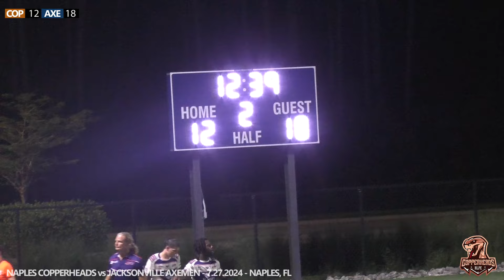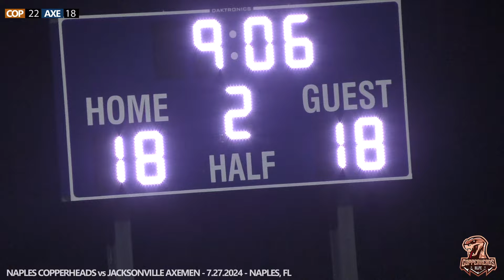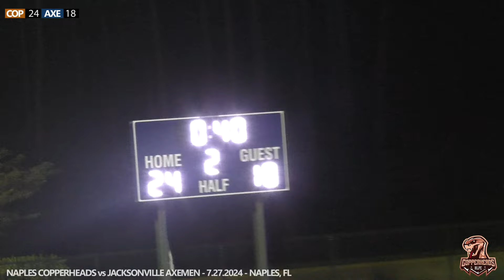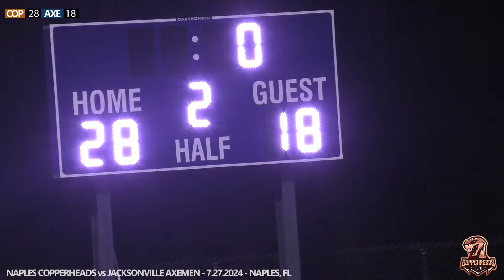2024 07 27 Copperheads vs Jacksonville FULL GAME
USARL South Rugby League Final
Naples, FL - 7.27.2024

A Rugby in Florida Production - rugbyfl.com
Copyright - Rugby in Florida